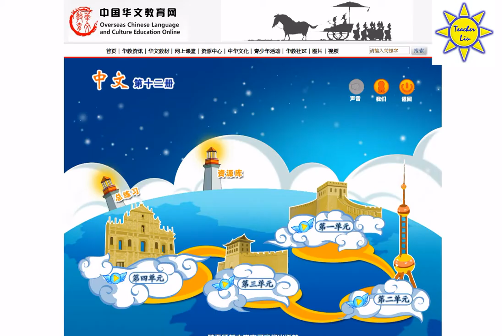"中文" 第十二册 对话/会话 第一到六课; "Zhong Wen" Book 12 Dialogue/Conversation Lesson 1-6